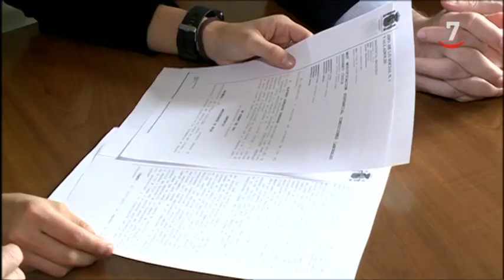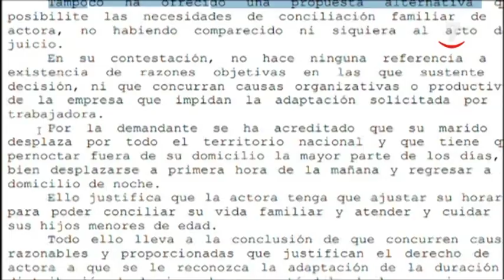Una sentencia permite a una madre adaptar su horario para cuidar a sus hijos de más de 12 años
Existe un artículo en el Estatuto de los trabajadores que recoge el derecho genérico de padres y madres a ajustar su horario según sus circunstancias personales